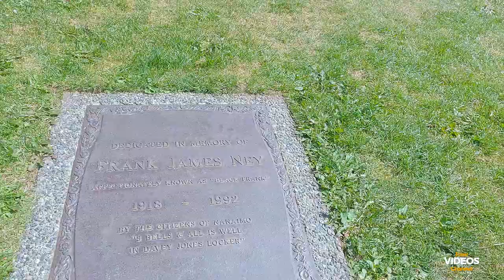NANAIMO BC, An Amazing Walking Tour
An unforgettable moment I spent in Nanaimo around the sea, a calm sensational walk
enjoy the walk with me and please leave some comment if possible